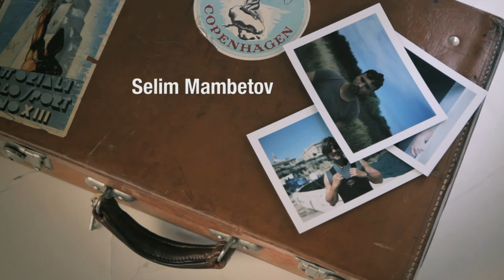Eastenders' Kris Kiehling Enters the Jungle (Part 1) - Migrant Report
Eastenders actor Kris Kiehling visits the Calais Jungle to find out what life is like for the people living there.